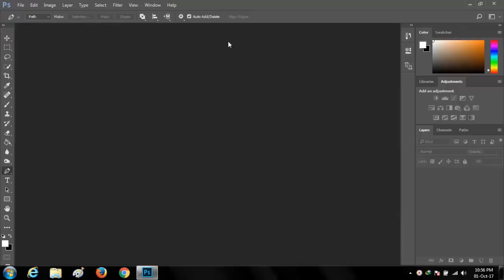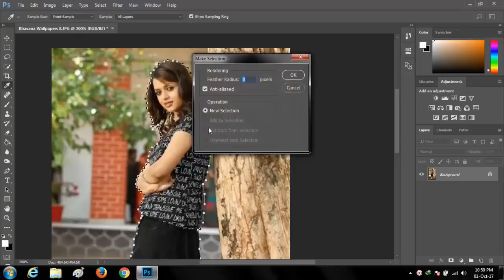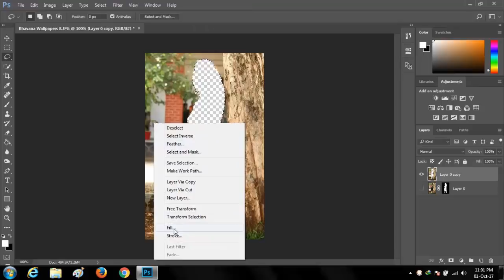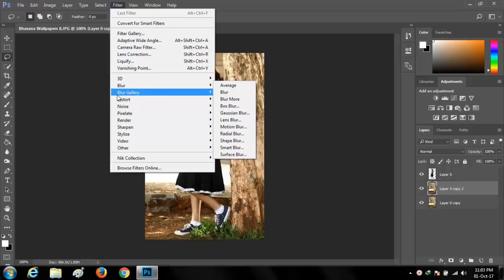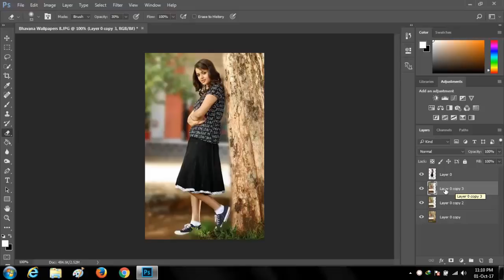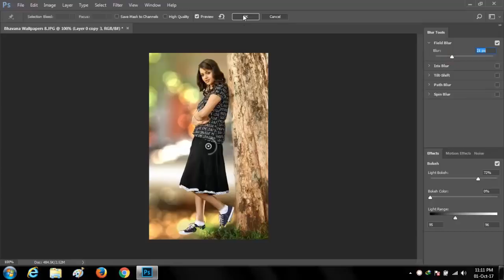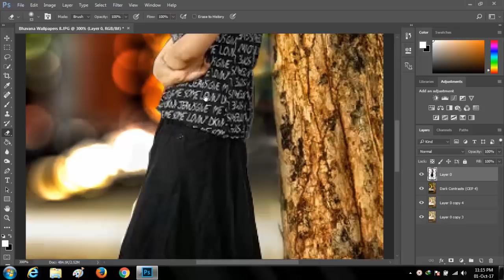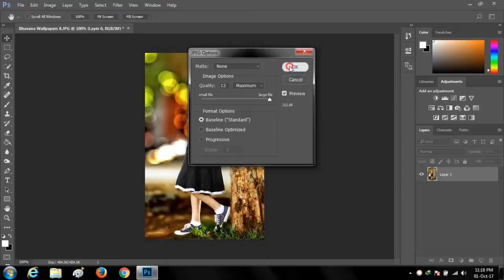[ Hindi ] Photoshop cc 2017 | CB editing Photoshop Tutorial for beginners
hello dosto aaj mai bataunga photoshop cb editing kaise kar sakte hai
agar aapko photoshop jyaada nhi aata